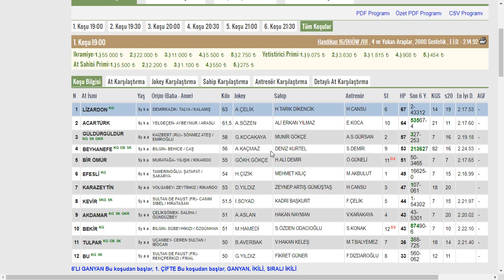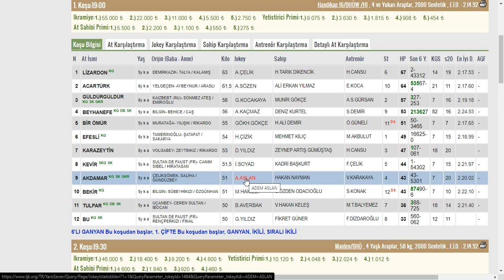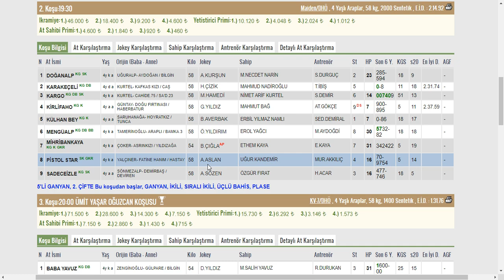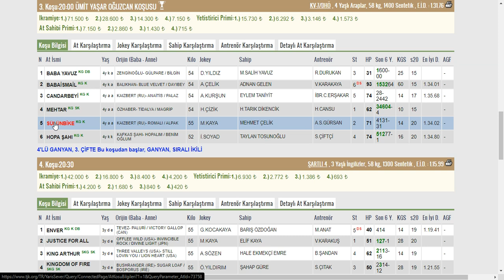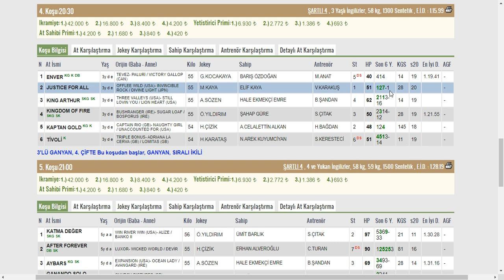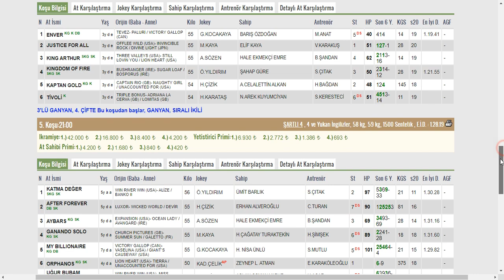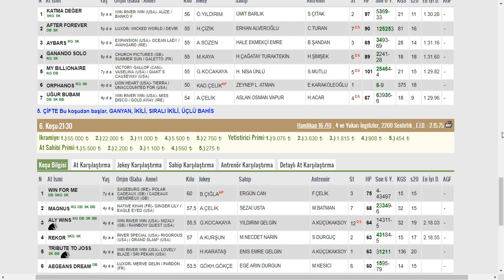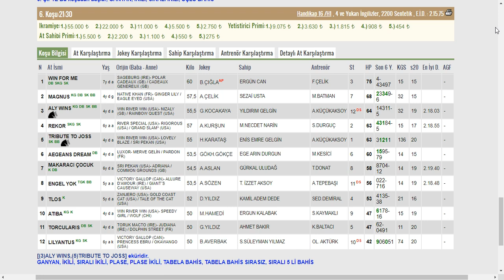19.02.2020 TUTAN İSTANBUL ŞABLONU ALTILI TAHMİNLERİ GANYAN TAHMİNLERİ